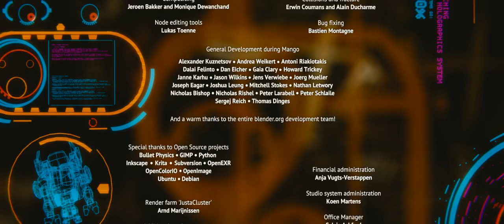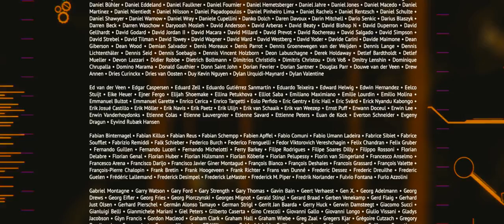TEARS OF STEEL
In an apocalyptic future, a group of soldiers and scientists takes refuge in Amsterdam to try to stop an army of robots that threatens the planet.